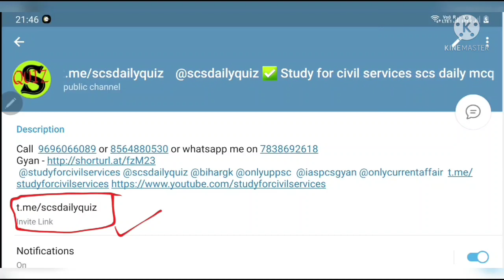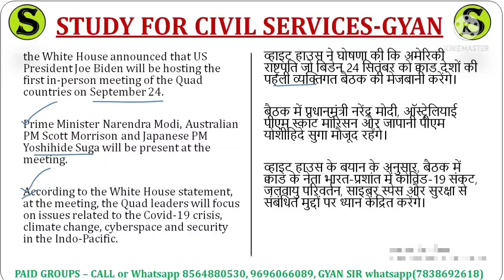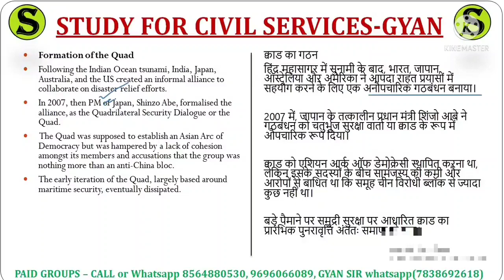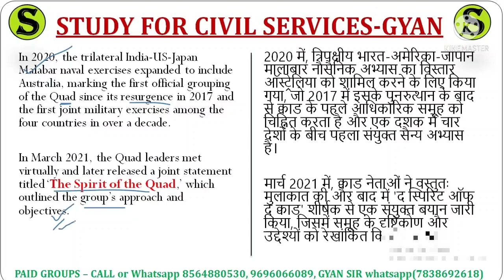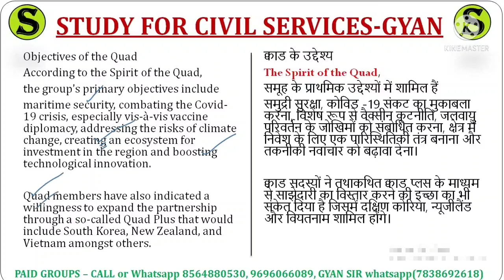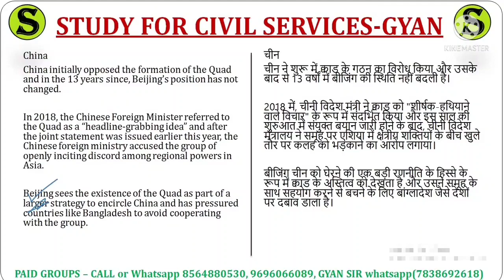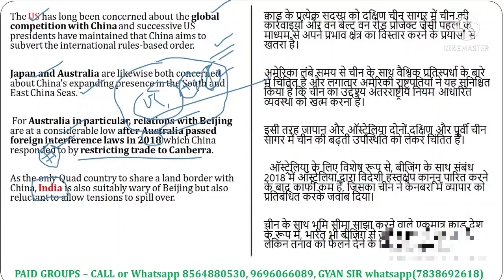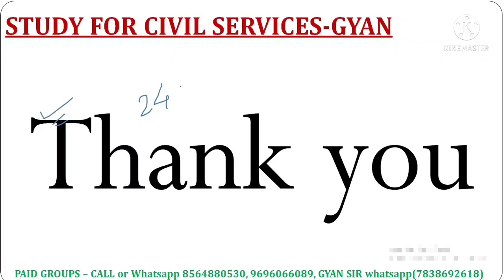Quad : Joe Biden will be hosting the first in person meeting of the Quad countries on September 24